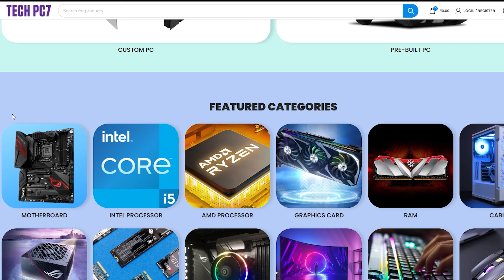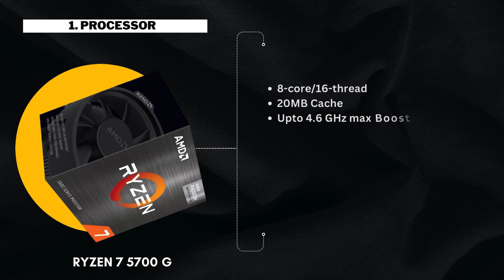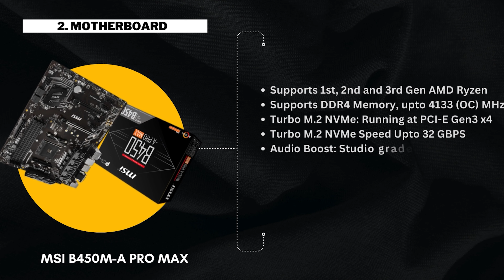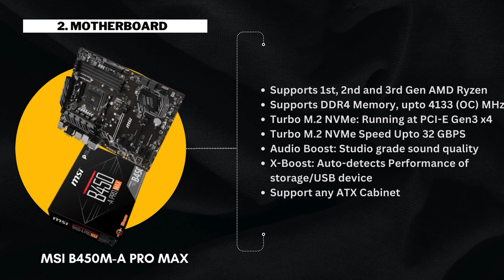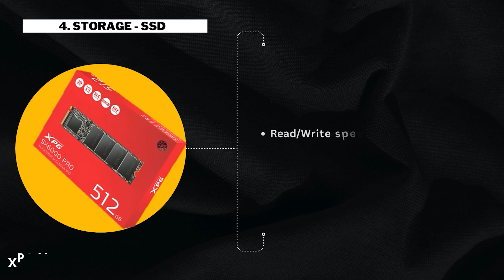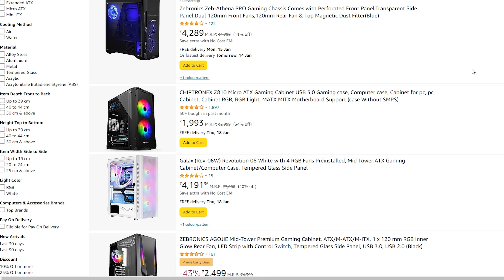(2024) Best PC Build Under 30000⚡PC Build Under 30000 For Gaming, Editing, Student, Office Work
1.Processor:-
  Ryzen 7 5700 G

2.MotherBoard :-
  MSI B450M-A PRO MAX

  MSI B450M Pro-Vdh Max Gaming Fullat Motherboard

3.Ram :-
  16 GB XPG ADATA GAMMIX

  8 GB XPG ADATA GAMMIX

4.Storage - SSD
  512 GB XPG Adata SX6000 Pro M.2 NVME

  256 GB XPG Adata SX6000 Pro M.2 NVME

5.Power Supply
  GIGABYTE GP-P450B

6.Keyboard Mouse

7.RGB Cabinet

BUY FROM TechPC7
Free RGB Keyboard/Mouse
📞Call Our PC Build Team - 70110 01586, 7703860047

Topic Covered :-

best gaming pc on budget
best pc build under 30000 for gaming and editing
best pc build under 30000 for gaming and editing 2024
best pc build under 30000 for coding
best pc build under 30000 for video editing and gaming
best pc build under 30000 for gta 5
best pc build under 30000 for gta 6
best pc build under 30000 full setup
best pc build under 30000 for gaming